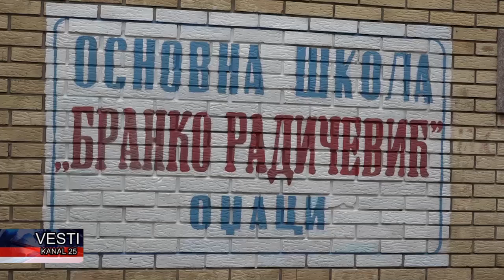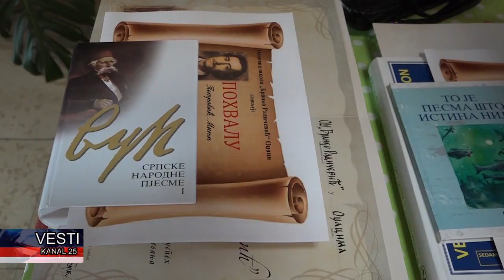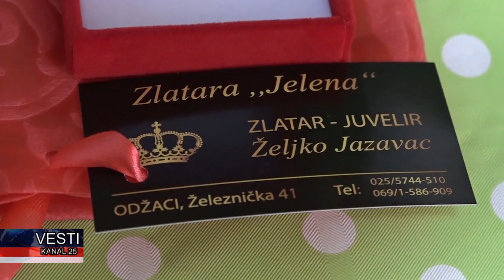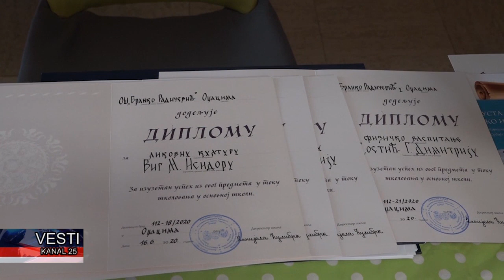Uručene diplome i svedočanstva malim maturantima u Odzacima